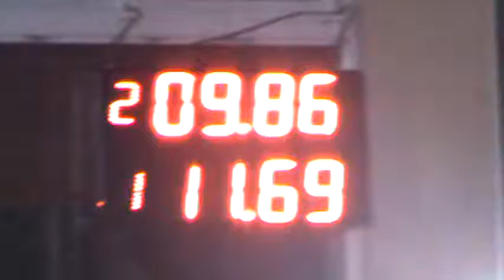Domingo 11/12/2016 El Canal De Todos.Picadas De Avellaneda